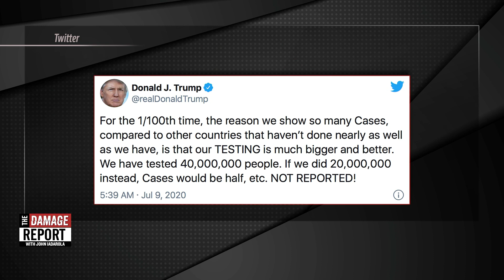Fox News TRIGGERS Trump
Fox News kinda told the truth for once and it immediately triggered Donald Trump. John Iadarola and Ben Dixon break it down on The Damage Report. Follow The Damage Report on Facebook

“"TUCKER CARLSON (HOST): The Attorney General Bill Barr says he is overseeing 500 separate investigations into rioters. Good for him. Presumably one of them is into the destruction of the Albert Pike statue in Washington. It took place last Friday. It was on live television. So far, no one has been arrested for it.

It would change the course of this country's future if the Justice Department rounded up the leaders of antifa tomorrow, along with every single person caught on camera torching a building, destroying a monument, defacing a church, and put them all in shackles and then frog-marched them in front of cameras like MS-13, and call them what they actually are, domestic terrorists.

Not protesters, not civil rights activists, not CNN contributors, but domestic terrorists. That would be their new, government-approved title. Once they're charged, it's official, in fact. They are, literally, as a factual matter, accused terrorists, and that would change minds right away. The people destroying this country are criminals. Few are brave enough to call them that, so naturally their popularity grows."